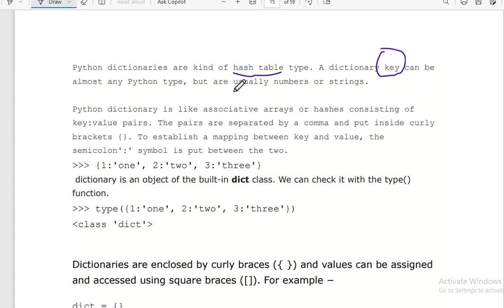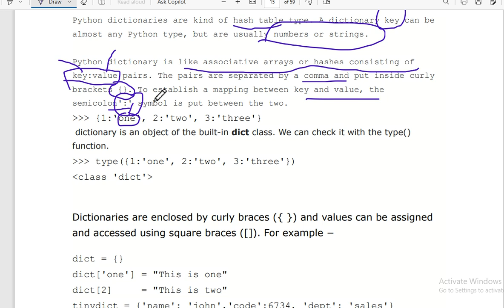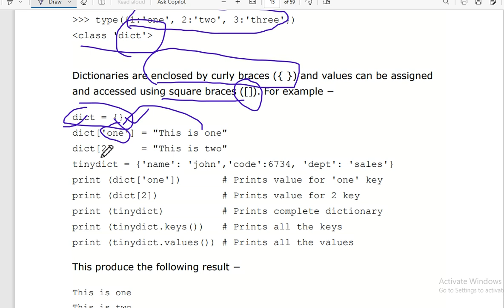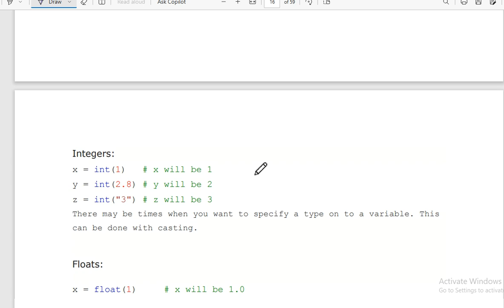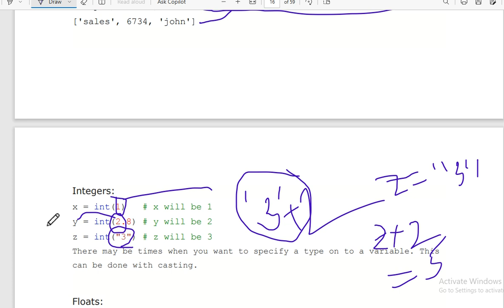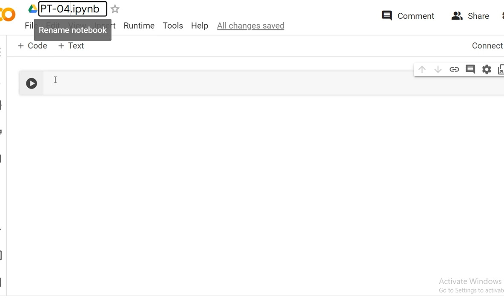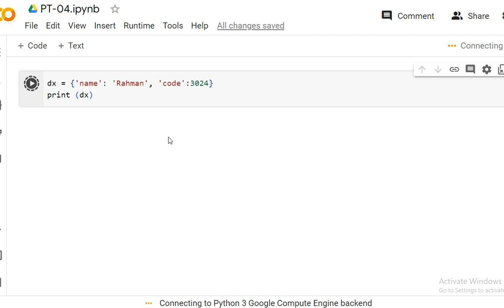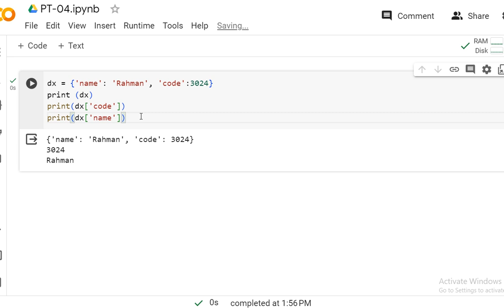Python 04 Dictionaries and Type Casting || Free Python Bangla Tutorial for beginners